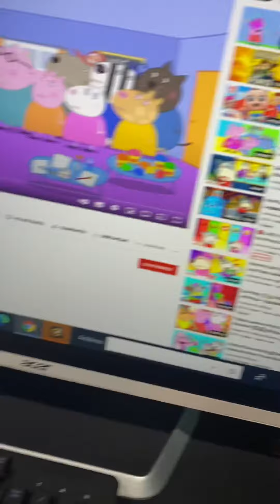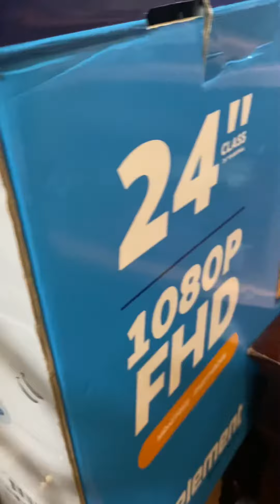New things on your house part 7